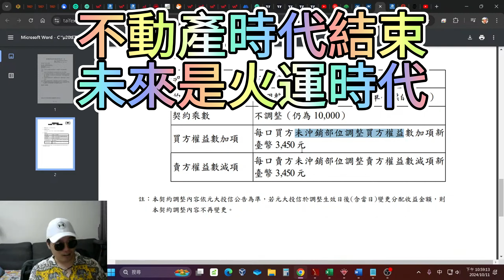不動產時代結束未來是火運時代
01:10 債券期貨基本規格
09:30 高手通常掛在頸線*
22:20 專業投資客做期貨*
26:30 政府篡改統計數據*
29:30 期貨免付質借利息*
33:50 不動產的時代結束*

資產抗通膨增值工具 X 實現夢想

$15000=$300000=20X=用50萬買了1000萬預售屋收租
期貨跌1%=現貨跌20%補保證金
(12000/15000=0.8)
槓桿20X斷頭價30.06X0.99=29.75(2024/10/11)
現貨漲跌5%=賺賠100%
超高難度低機率斷頭操作微型槓桿=不限定用途6成
20X/2.5X=8X$15000=$120000
驗算：1/($120000/$300000)X100%=2.5
現貨漲跌1%=賺賠2.5%
20%/2.5%=8%
驗算：8%X2.5=20%
30.06X0.92=27.65(歷史最低27.18)

優點：
貸款免利息
期貨配息權益數增加當天領息
不用繳所得稅維持率不變
瞬間拿到3個月配息不用等
2024/8/16一口配息$3450元(0.345)
等於維持率瞬間提升
1年的利息9個月拿完=年化4.59%($3450X4/$30060)X1.33=5.985%

缺點：
月月轉倉正逆價差

道：槓桿不存在！專業投資客操作期貨！

會員版內容：
為了打擊中國
美國改非農數據
國家級假資料
會員版詳解
降息後勝率策略